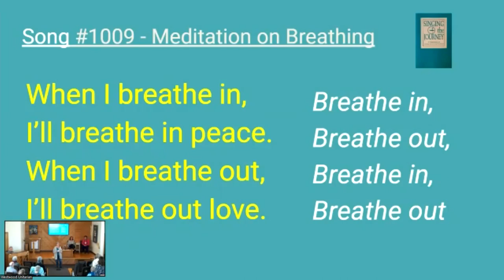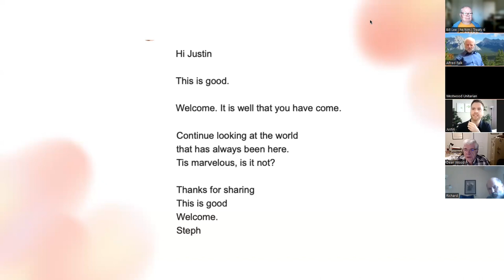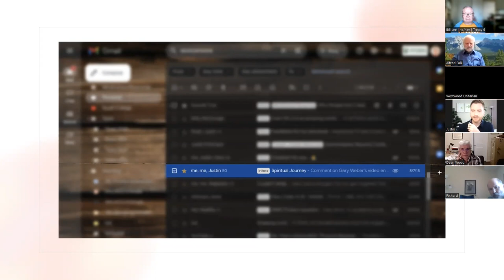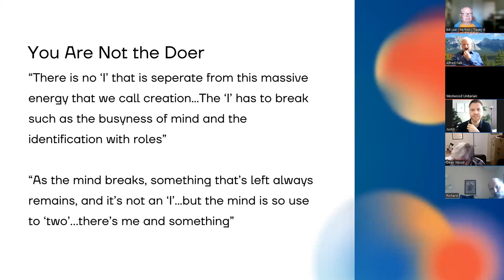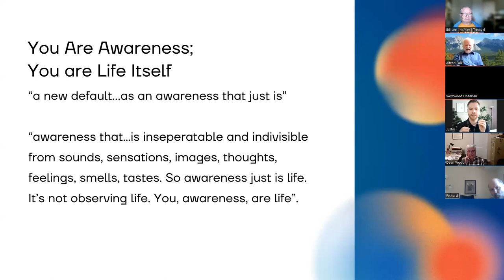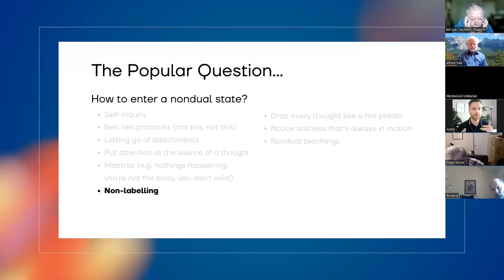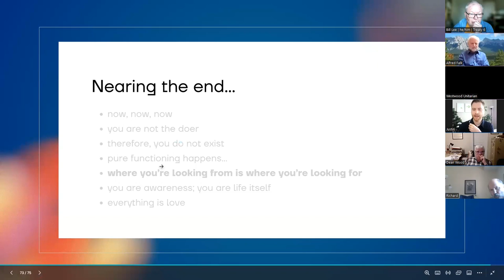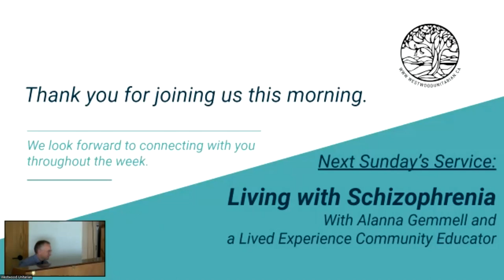“Dissolving the Illusion of Self,” Justiin, Dawn, & Pamela, Oct 15, 2023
Exploring Mindfulness, Nonduality, and Spiritual Awakening

In a single moment, the very foundation of my identity crumbled, unveiling a profound connection to the essence of existence. This profound and life-altering experience forever transformed the way I perceive reality. Join me in this enlightening sermon as I reveal my personal odyssey through the realms of mindfulness, the depths of nonduality, and the captivating exploration of near-death experience narratives. Embark on a journey of profound self-discovery and “no self-discovery,” as we delve into the timeless essence of life that dwells within and outside of us.

Speaker: Justin
Lay Service Leaders: Dawn Hunter & Pamela Bunge
Musician: Steve Bell
Techs: Bill, Hannah, & Brenda N-A